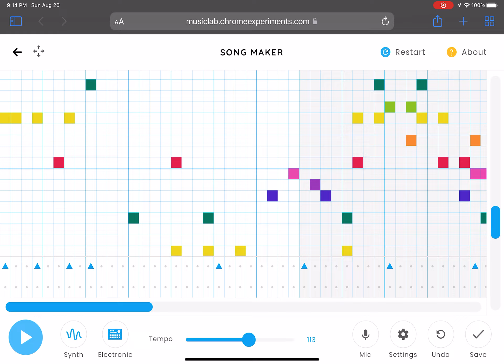Musiclab - Mario Theme Song (Not Full Song)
this is the mario song that we all love :)